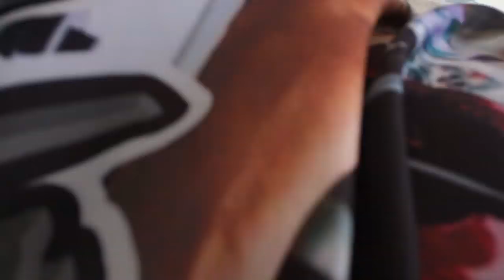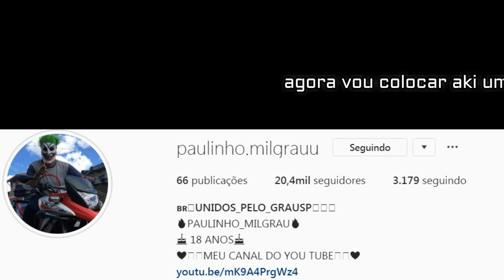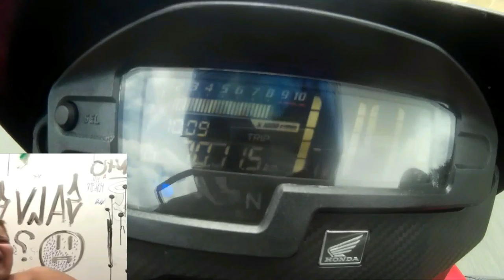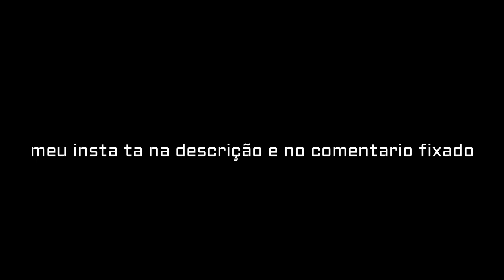COLOQUEI OS KIT 2014 NA BROS 2010 - OUTRA MOTO 😱